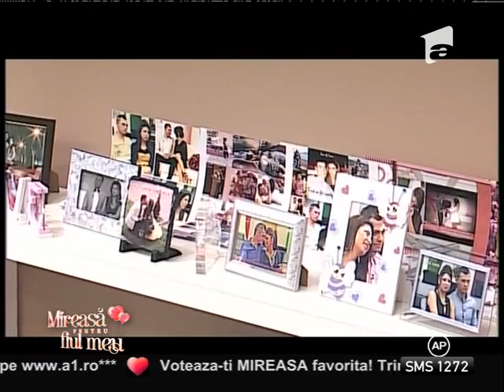Iată ce evenimente s-au petrecut în Casa "Mireasă pentru fiul meu"!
Vezi aici ce evenimente au avut loc în această săptămâna în Casă "Mireasă pentru fiul meu!, Mireasa pentru fiul meu, Antena 1, 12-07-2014